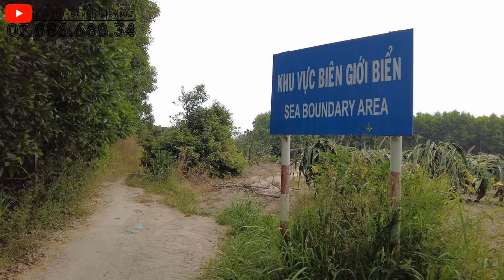#42 Bán đất vườn gần biển Hồ Cốc Xuyên Mộc BRVT | Giá siêu rẻ | LH 0788668834 (Điền)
Vị trí : Xã Bưng Riềng , Huyện Xuyên Mộc , Tỉnh BRVT
 Diện tích lô 1 : 35X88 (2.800 m2)   👉 Thổ cư :   chưa   👉 GIÁ  ( 1 tỷ 550)
Diện tích lô 2 : 113x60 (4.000m2)    👉 Thổ cư :   chưa  👉 GIÁ  (2 tỷ 700)
Đều có Pháp lí : Sổ Riêng  👉 Hướng : Bắc